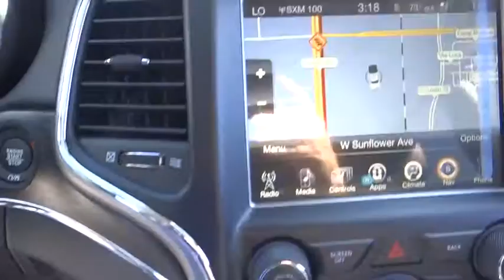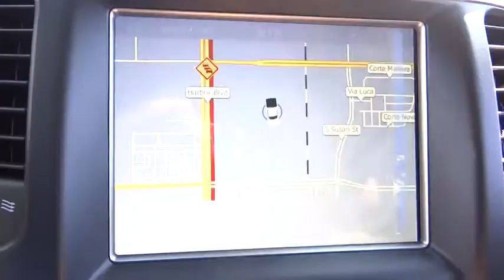2017 Jeep Grand Cherokee Costa Mesa, Huntington Beach, Irvine, San Clemente, Anaheim, CA GC70288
2017 Jeep Grand Cherokee
2017 Jeep Grand Cherokee Summit - Stock#: GC70288 - VIN#: 1C4RJEJG5HC663832